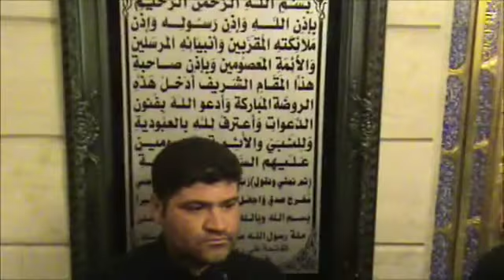Shaam 2012 - QBH - Aaja mere Ladley - Hik wari sarr(mu ka pursa)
Pursa e Shahzada e Ali Asghar(as) in Harram Paak Shahzadi Bibi Sakina (sa)...

Matami Sangat Qamr e Banni Hashim(as),Europe...
Matami Sangat Rab e Waffa(as),Uk...

Organised by: Matami Sangat QBH (Syed Tossif Haider Abidi)